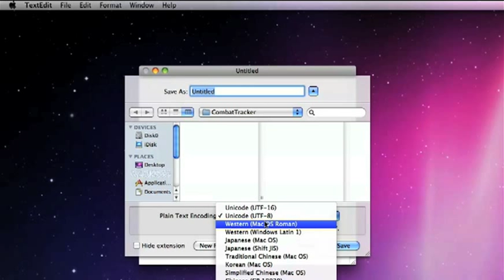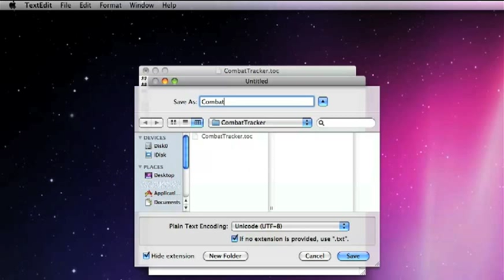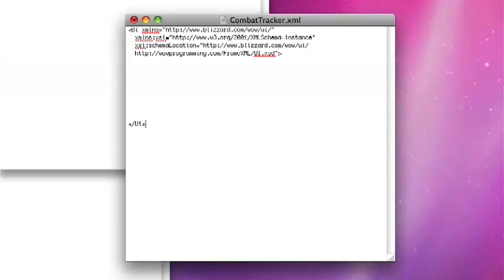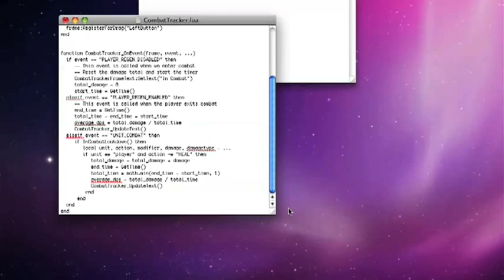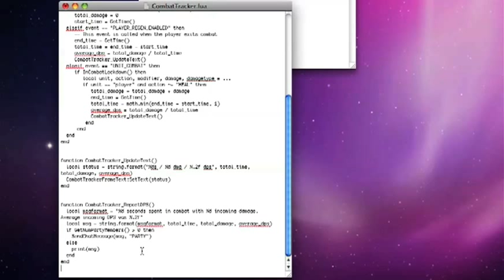World of Warcraft Programming, 2nd Edition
See how the WoW add-on CombatTracker is created with Lua and XML by following along with a demonstration from James Whitehead's new book, World of Warcraft Programming, 2nd Edition.